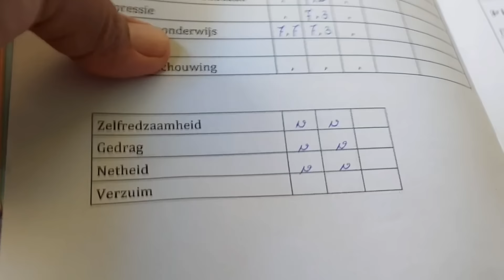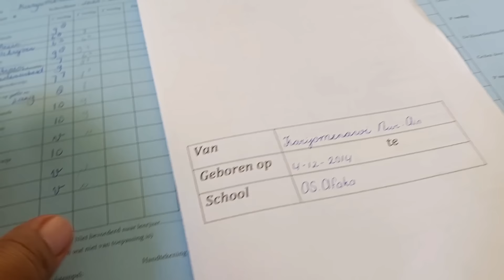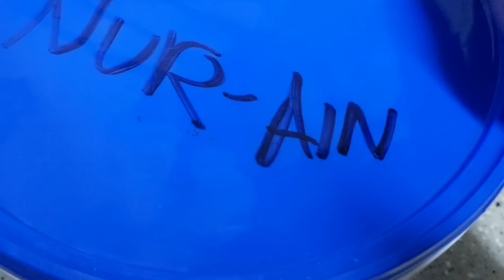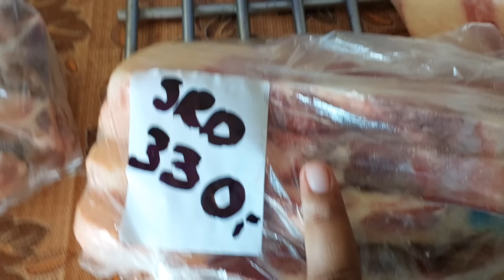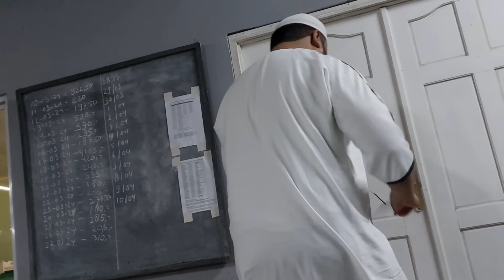#202| RAMADAN #17 +#18| It's VACATION time 🥳🥳| OUR GUEST: MINISTER SOMOHARDJO AND CREW 😁🤲